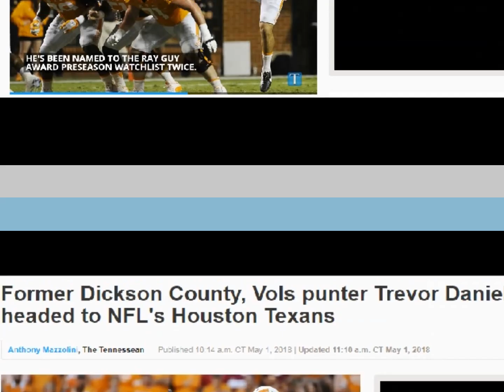Texans Sign Trevor Daniel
Houston Texans sign punter Trevor Daniel